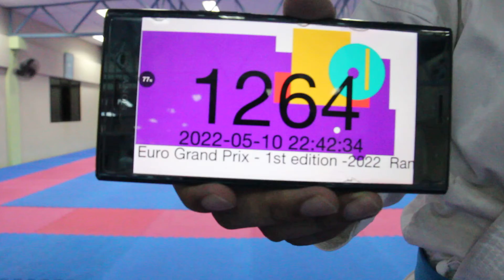Awg Muhammad Nazirul Bin Haji Johar - Kanku Sho [Euro Grand Prix 2022]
Awg Muhammad Nazirul Bin Haji Johar - Kanku Sho
[Euro Grand Prix 2022]
Brunei Darussalam